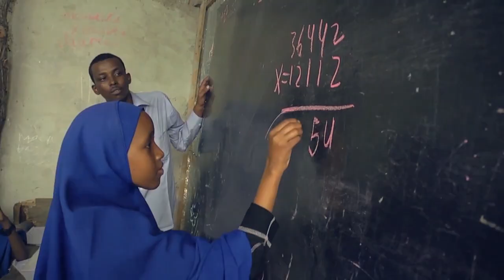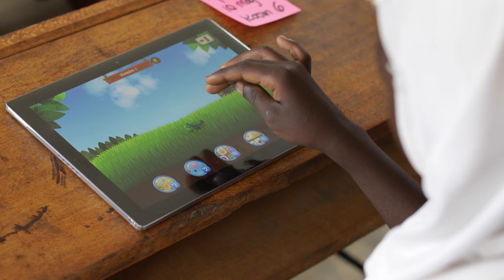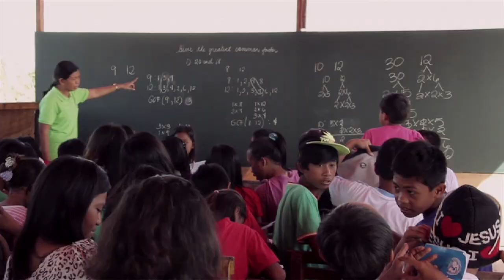Global Learning XPRIZE - The Half Way Point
The Global Learning XPRIZE challenges teams from around the world to develop open source and scalable software that will enable children in developing countries to teach themselves basic reading, writing and arithmetic within 15 months. Once the 15-month field-testing phase concludes, the prize purse will be objectively awarded to the team that generates the best international standardized test scores within the group of participating children. Our goal is an empowered generation that will positively impact their communities, countries and the world.

ABOUT XPRIZE